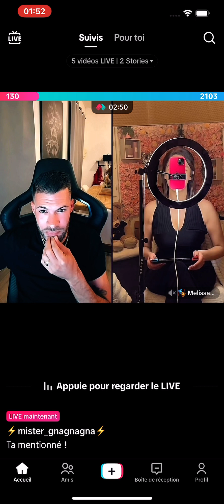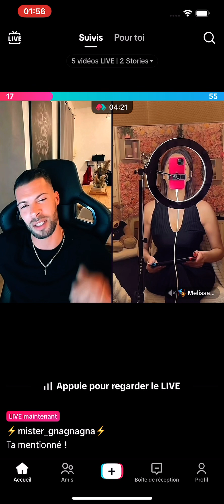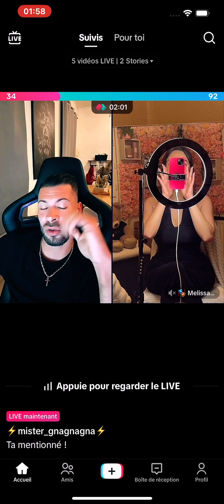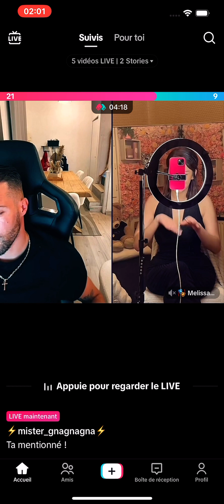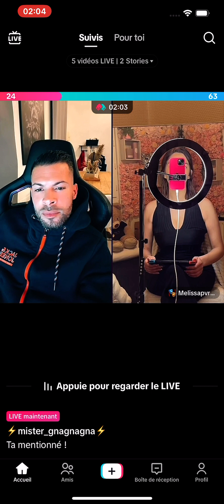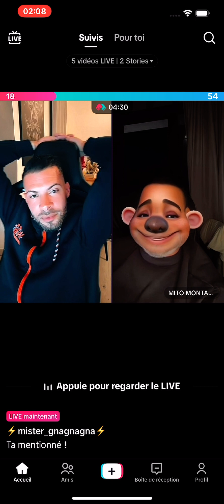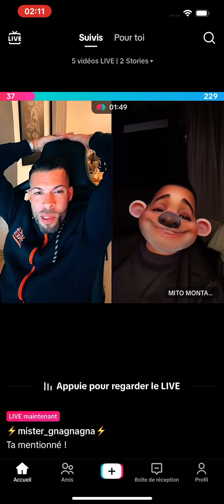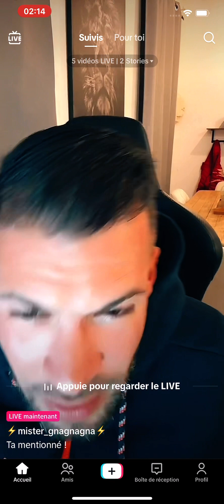Mister gnagnagna suite 🆘🆘🆘🆘🆘